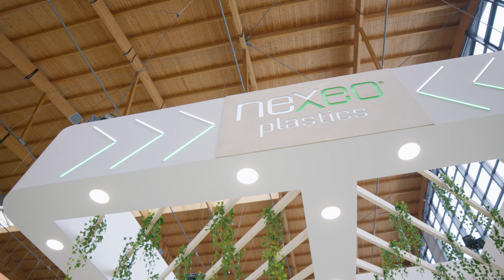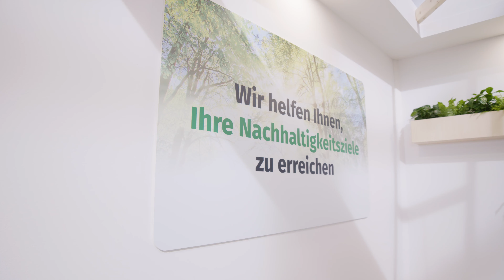Interview with Giorgio Coppolino of Envalior - Fakuma 2023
Our vice president EMEA, Joost d'Hooghe, had the opportunity to talk to Giorgio Coppolino, Commercial Director EMEA of Envalior, during the 28th edition of Fakuma Messe. In this engaging conversation, Giorgio enlightens us about the emergence of Envalior, which resulted from the merger of two major companies, DSM and Lanxess HPM. He explains how customers benefit from the new product portfolio and discusses the current challenges faced by the plastic industry.

Just as Nexeo Plastics focuses on trends such as Sustainability and Digitalization, Giorgio reveals how Envalior also directs its actions in the same direction.